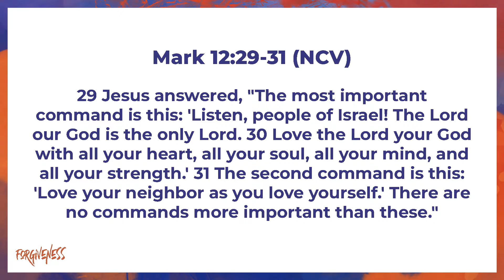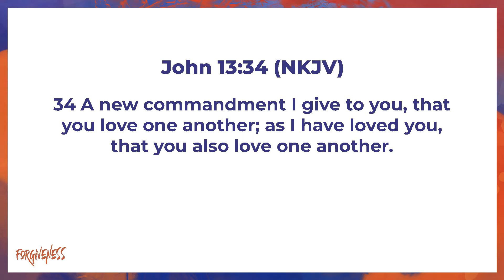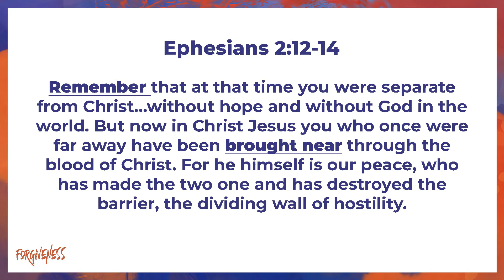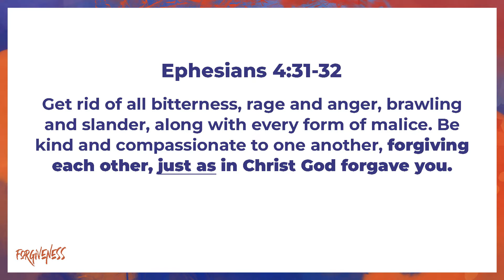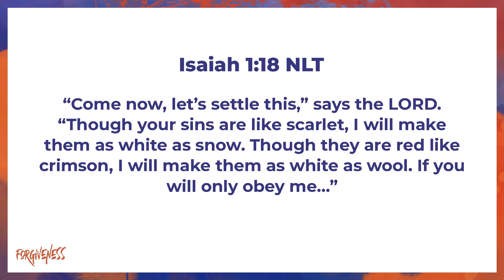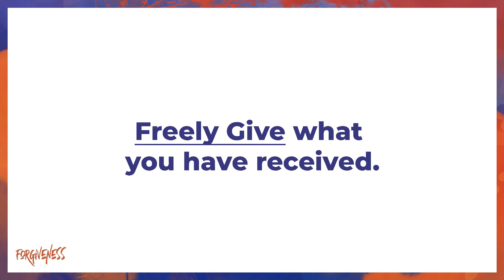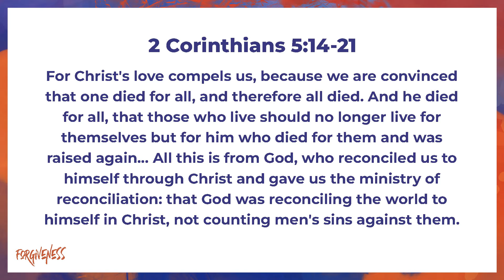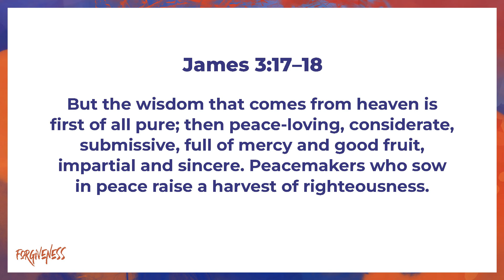Forgiveness Part 1 | New Life Bible Church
New Life Bible Church
"You will never be the same!"

To support the ministry and help us continue to reach people all around the world

Our vision at New Life Bible Church is that you may:

-Know God
-Find Freedom
-Discover Purpose

New Life Bible Church is led by Pastor Rick Carrillo and is based in Orange City, FL